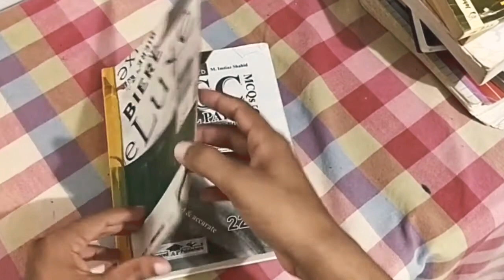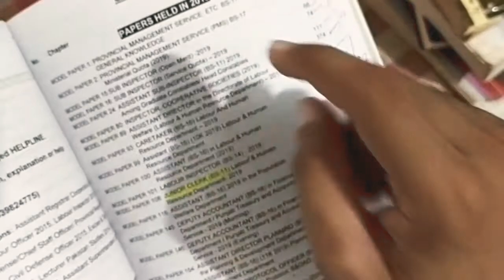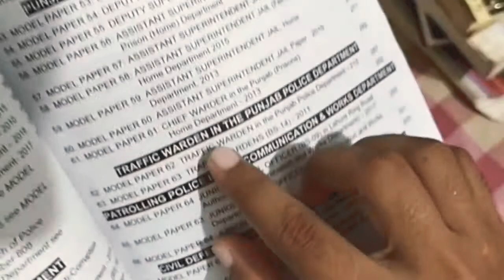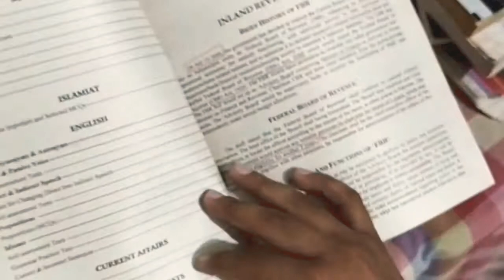Only one Book is best for Ppsc, Fpsc and all others types jobs test I Ppsc model papers 65th edition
By only this book and ensure your succes for your future jobs test.
sirf ye 1 book buy kr lo ap ki sub jobs k test k hawalay se preparation ho jay gi or insha allah ap k saray test pass ho jayin gy .

Inshaallah you will got 100% success.
Thanks for  your subscription.
Description links of my channels:
Junior clerk Past paper of 2019 in Anti Corruption department of Punjab I Ppsc latest jobs test I
Assistant in Anti corruption department of punjab past paper of 2019 I Ppsc latest jobs test 2020 I
Preventive Officer (Bps-16) of FBR past paper held in 2019 I Fpsc latest jobs past papers 2020 I
Preventive Officer of Pakistan latest jobs 2020 II Fpsc latest jobs 2020 syllabus and preparation II

How to Clear PPSC and FPSC GAT Test I Complete detail with preparation Tips and material I